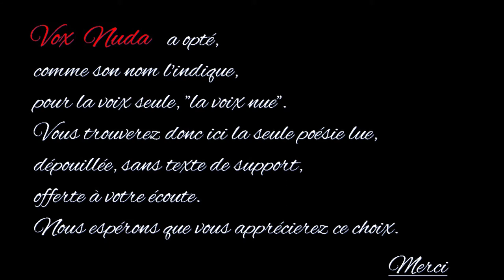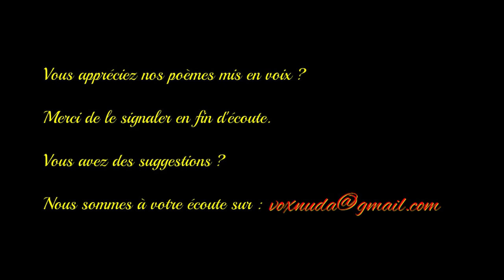Adieu - Guillaume Apollinaire - Anthologie de la poésie française - Vox Nuda